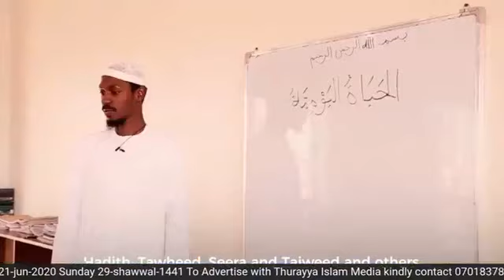OBUTONDE BWOMWAMI N'OMUKYALA BWA NJAWULO | MUHAMMAD SSEKKADDE